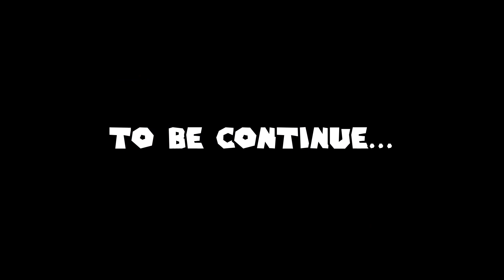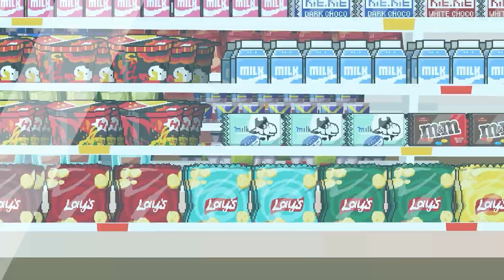Super Mario and Luigi vs the Giant FIRE and ICE Maze | Game Animation | SH GAME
We hope that you will have fun and comfortable moments when watching our videos.